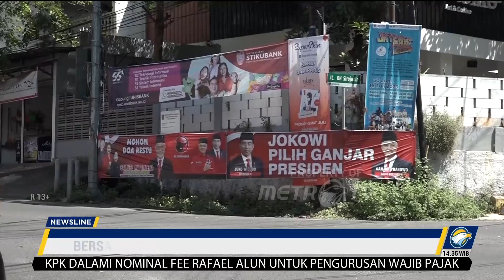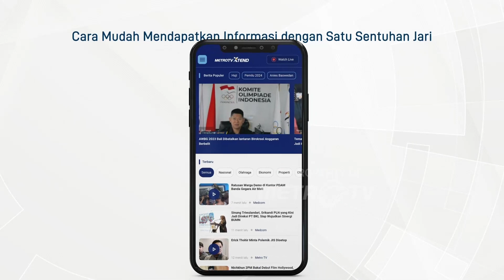Berebut Dukungan Dan Suara Melalui Baliho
MetroTV, Maraknya baliho bakal calon presiden yang berdampingan dengan Presiden Joko Widodo di provinsi Jawa Tengah, menurut pengamat politik sebagai persaingan pendukung kedua kubu memperebutkan restu serta suara dari relawan Presiden Jokowi.

Persaingan kubu pendukung bakal calon presiden Prabowo Subianto dengan pendukung Ganjar pranowo dianggap tak lepas dari Presiden Jokowi yang dinilai berperan dalam menentukan pilihan capres dan cawapres.